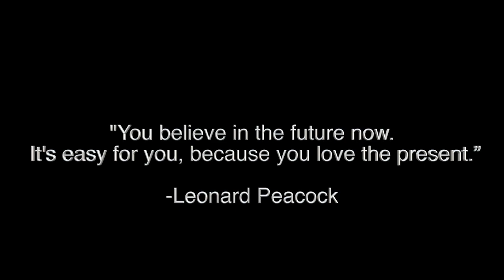Forgive me, Leonard Peacock | Book Trailer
This is a book trailer for "Forgive me, Leonard Peacock" By Matthew Quick